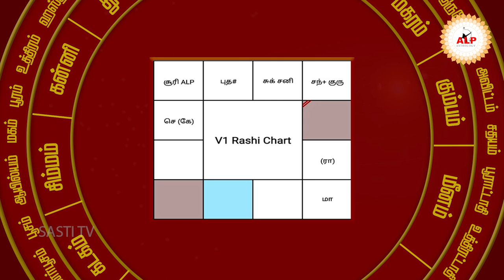சொந்த வீடு வாங்கலாமா...?